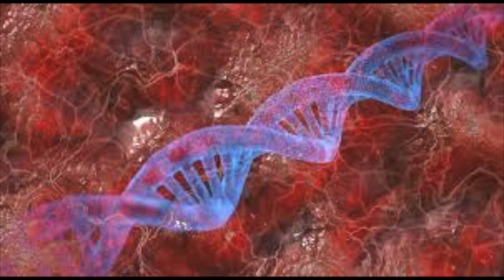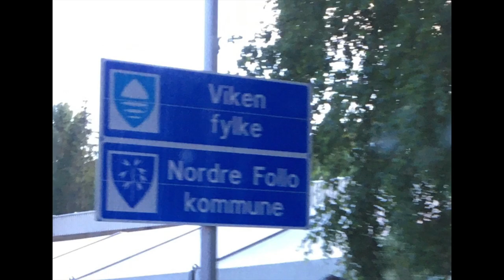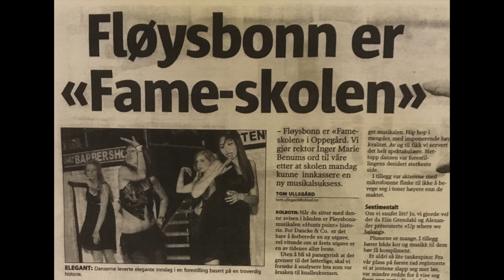Historien om Oppegård og Ski som, ble til Nordre Follo.